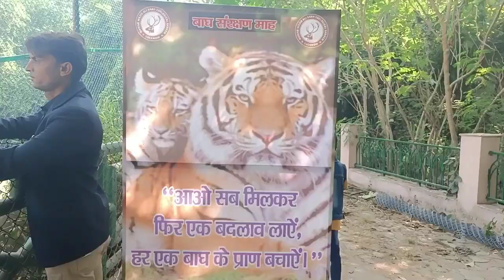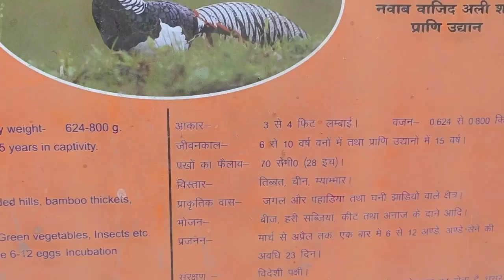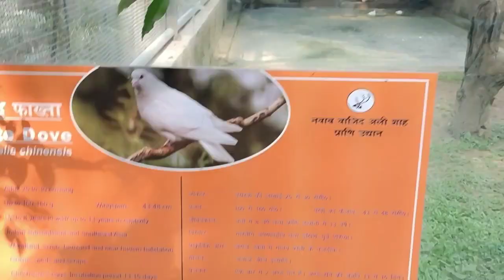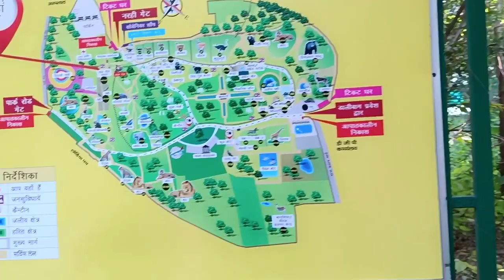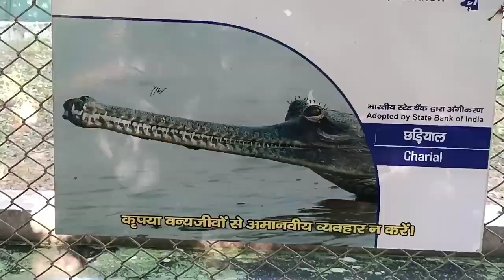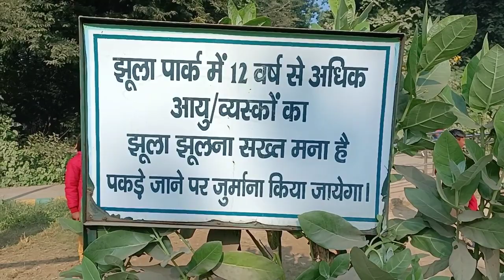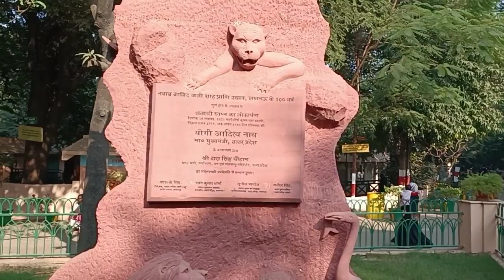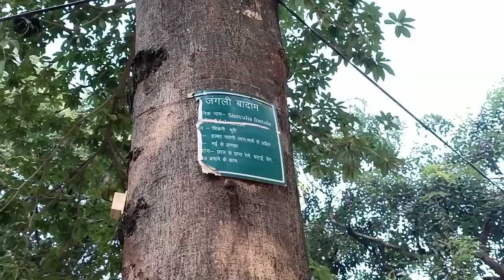Finally Aaj Hamane Lucknow Zoo Ghum Liya With Friend || Hajaratganj || lucknow zoo vlog👍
Hello

             friends me aashaa karta hu ki aap sab log bahut acche hoge gyse agar aap logo ne mere youtube channel ko subscribe nhi kiya hiii to kar lijiye kayonki hum sab log aap ke liye daily new vlog banate rahenge

vimal official 07